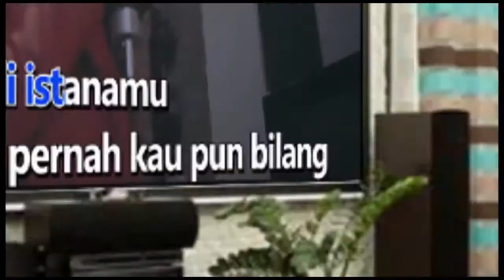KEEP IT MELLO - MARSHMELLO FT OMAR LINX Karaoke